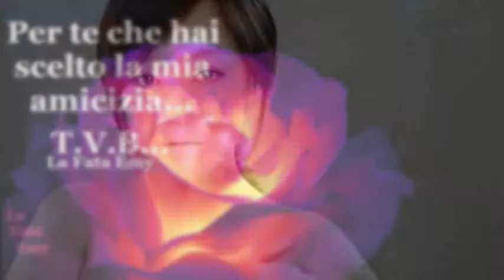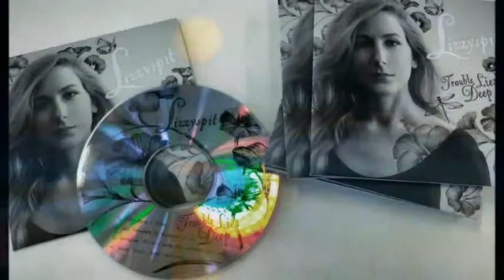SOLO MUSICA-pippo fazio